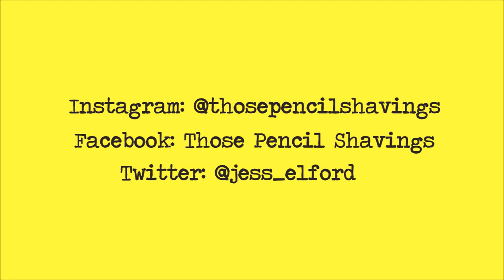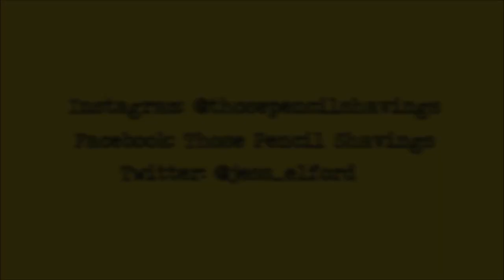SPEED DRAWING: Realistic Frog